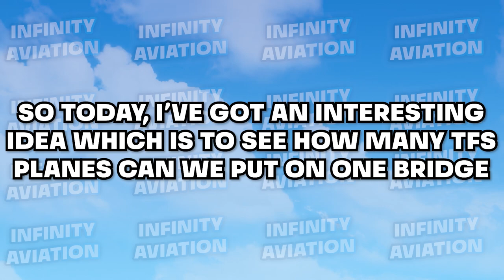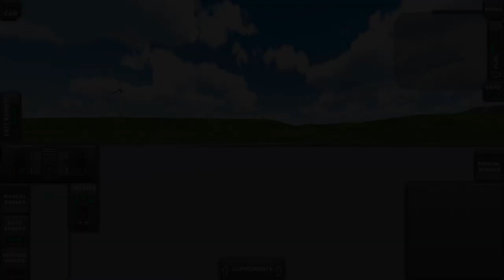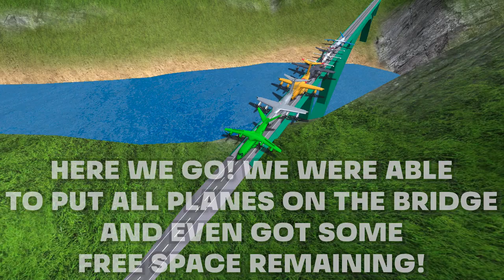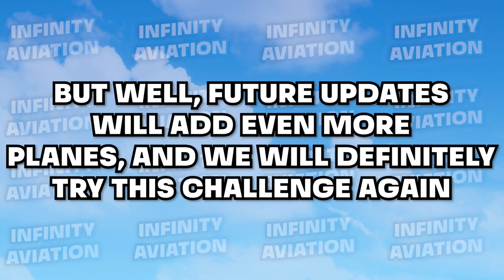I Landed ALL Turboprop FS Planes On ONE BRIDGE | Turboprop Flight Simulator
💻 MY DEVICES & THEIR SPECS:

● Laptop:
16GB RAM

● Mobile:
6GB RAM
128GB ROM
60 FPS

🕗 TIMECODES:

00:00 - Introduction
00:18 - Landing PV-40
01:35 - Landing C-400
02:38 - Landing HC-400
03:23 - Landing MC-400
04:10 - Landing RL-42
04:55 - Landing RL-72
05:47 - Landing E-42
06:39 - Landing XV-40
07:24 - The result
08:05 - Conclusion
08:32 - Endscreen